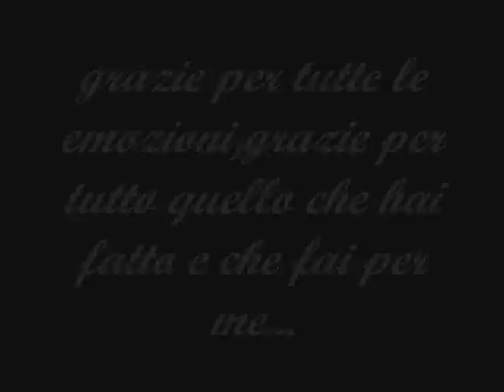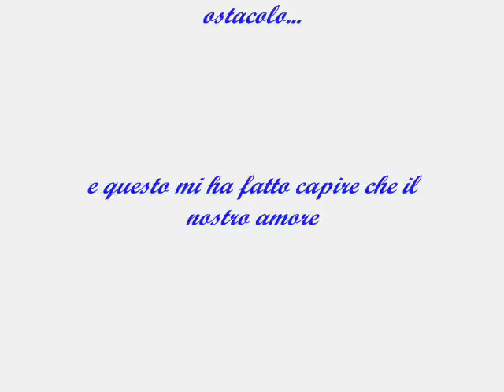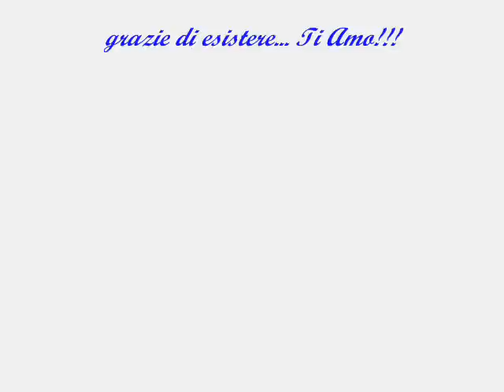buon s. valentino amore mio...14-02-2010